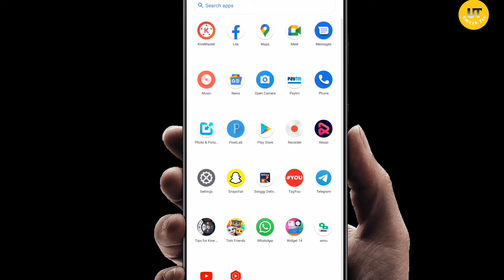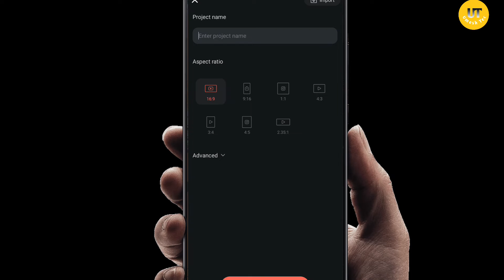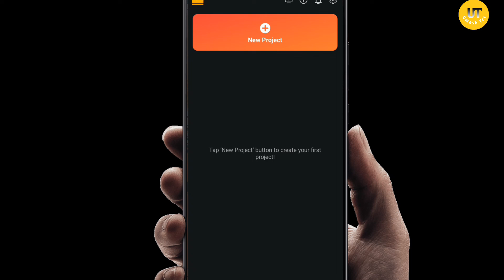Kine master New Update 11June 2022 !!!!अभी इंस्टाल करें न्यू किनेमास्टर Link In Decription!!!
Kine master New Update 11June 2022 !अभी इंस्टाल करें न्यू किनेमास्टर !!!

new kinemaster mod apk
new kinemaster
new kinemaster video editing
new kinemaster download
new kinemaster without watermark kaise download karen
newkinemaster mod apk 2022
new kinemaster link
new kinemaster effect